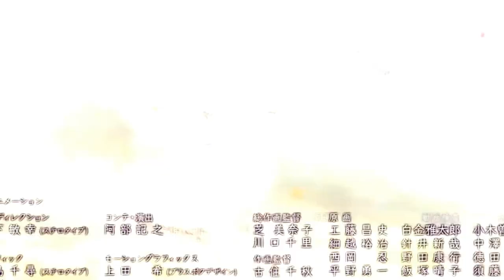C A R O U S E L ; Book of Circus ..!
Black butler amv!